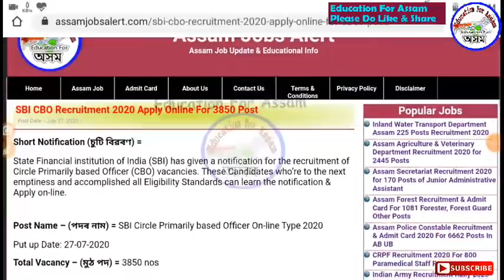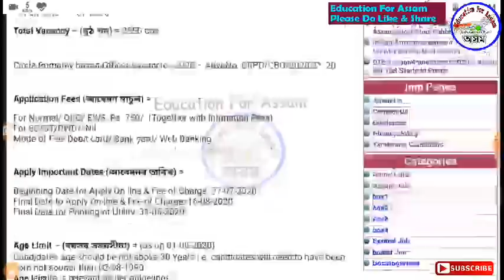Latest Job Update for 3850 Post from SBI CBO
Advertisement -

কিতাপ -
Assam Police Best Books -